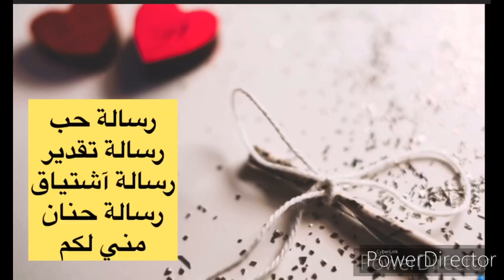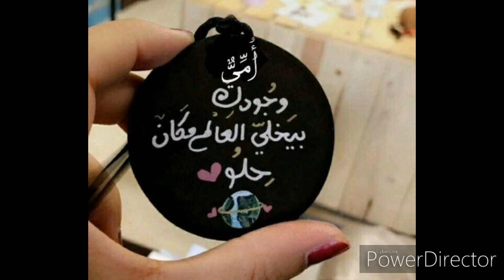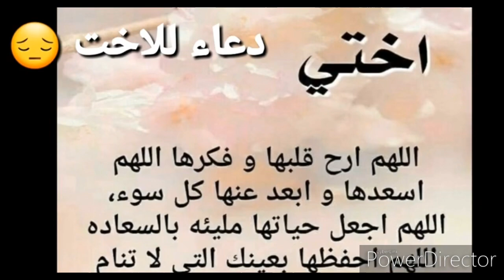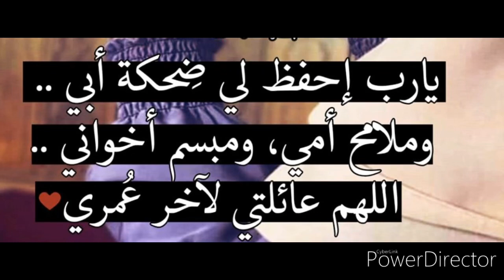إهداء لعائلتي بمناسبة حلول السنة الجديدة 2020/ happy new year my family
tendences حملة توصيلي ل

كل عام وعائلتي بألف خير

رسالة حنان # رسالة تقدير#رسالة تقدير